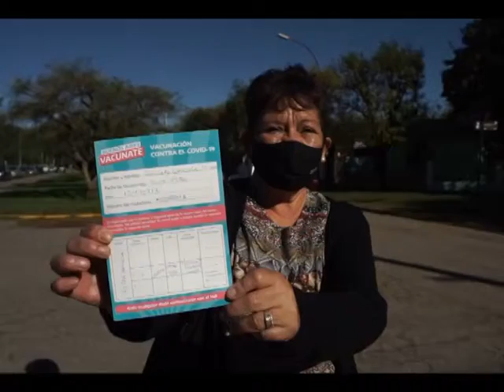Más de 10.000 vacunados en Trenque Lauquen